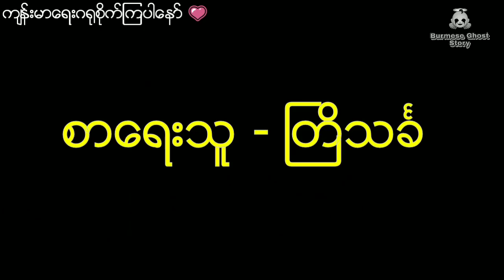နီမောင် ဦးဗန်ကောင်းတို့နှင့် လူစားတဲ့ ပန်းမခဝဲကြမ်း (ပထမပိုင်း) တြိသင်္ခ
စာေရးသူ ႀတိစကၠ

နီေမာင္ ဦးဗန္ေကာင္းတို႔ႏွင့္ လူစားတဲ့ ပန္းမခဝဲၾကမ္း (ပထမပိုင္း) ႀတိသခၤ